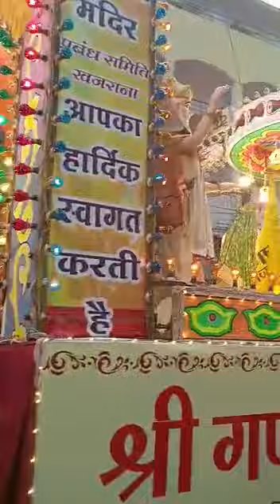खजराना गणेश मंदिर पहली झांकी जेल रोड इंदौर अनंत चौदस का भव्य विदाई समारोह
खजराना गणेश मंदिर पहली झांकी जेल रोड इंदौर अनंत चौदस का भव्य विदाई समारोह @abhacreationGanpati bappa morya chale vapis अनंत चौदस का भव्य विदाई समारोह @Abha Creation